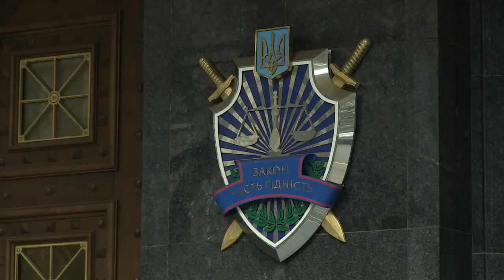Генпрокуратура має допитати Льовочкіна, Фірташа і Хорошковського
Група народних депутатів фракції "Народний фронт" - Антон Геращенко, Дмитро Сторожук, Андрій Помазанов, Олександр Дроздик та Сергій Драюк - зустрілися із Генеральним прокурором України Віктором Шокіним і передали йому звернення щодо обставин купівлі за 2,5 млрд. дол. Сергієм Льовочкіним і Дмитром Фірташем телевізійного каналу "Інтер" у його колишнього власника Валерія Хорошковського.
Про це по завершенню візиту до ГПУ заявив народний депутат фракції "Народний фронт", член колегії МВС Антон Геращенко.

"Також ми просимо розібратися, за яких обставин продали 29% акцій телеканалу, які належали ОРТ, у січні цього року", - заявив народний депутат.
"Ми маємо підозри, що ця угода могла бути профінансована Російською Федерацією та її державними банками, а метою було отримання реального контролю над частиною українського медіапростору з боку РФ. Після чого ляльководи з Москви смикають за ниточки і вказують, що показувати на тих чи інших телеканалах", - наголосив Антон Геращенко.
Представник "Народного фронту" повідомив, що Генпрокурор Віктор Шокін прийняв звернення і доручив начальнику одного з управлінь ГПУ Павлові Жебрівському провести розслідування.
"Це буде певний тест для всієї Генпрокуратури і для українського суспільства, якщо будуть допитані Льовочкін, Фірташ, Хорошковський - особи, які збагачувались на проведенні подібного роду операціях, буде з’ясована і публічно оголошена інформація, за які кошти проводились подібні придбання, і тоді ГПУ цей тест пройде", - підкреслив Геращенко.
"Якщо ця справа буде замовчуватися і йти в нікуди, це значить, що олігархи будуть і далі впливати на інформаційну політику країни, яка перебуває у стані війни", - додав він.
Народний депутат також зазначив, що фракція "Народного фронту" наполягає на тому, що всі власники ЗМІ мають бути публічно оприлюднені і не ховались за офшорами.
"Відповідний законопроект є у Верховній Раді, його внесення в порядок денний буде завданням найближчого часу", - сказав Антон Геращенко.
Представник "Народного фронту" також висловив сподівання, що Сергій Льовочкін, який чотири роки очолював адміністрацію президента Януковича, не сховається за депутатським мандатом і відповість за свої вчинки.

Приєднуйся!